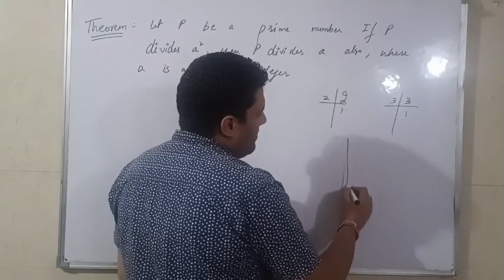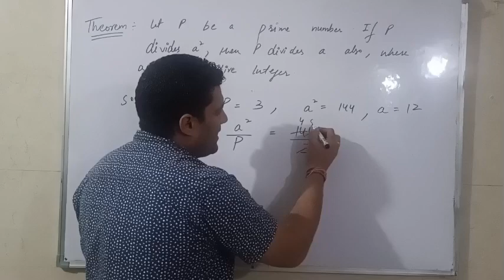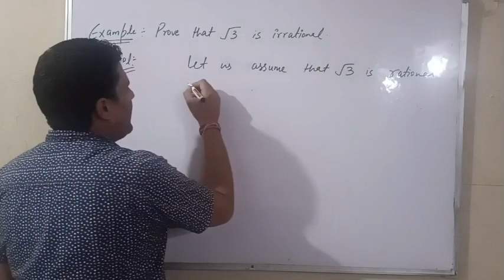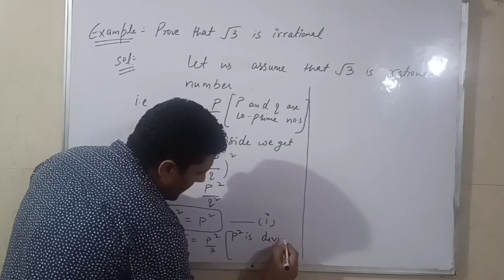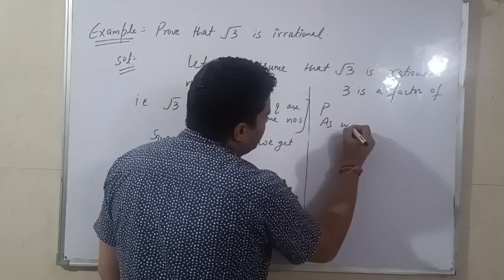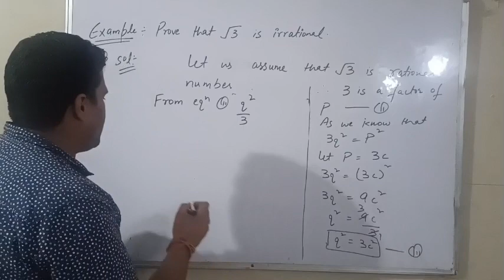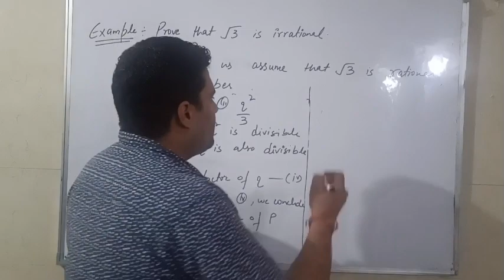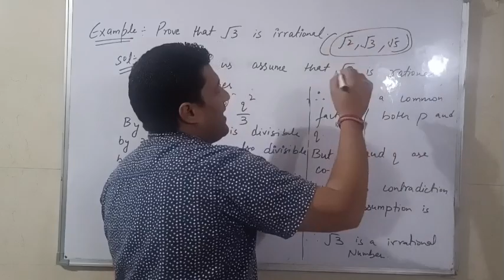Class - 10th | Chapter 1 - Maths | Real Number | Prove that √3 is irrational Number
Prove that Root 3 is irrational
Prove that √3 is irrational Number
Irrational Number ko Irrational number kaise prove kre
Step by Step Explanation of Prove that root 3 is irrational Number